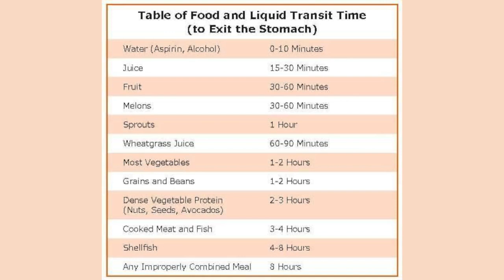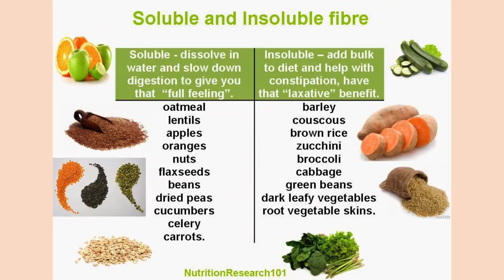HOW TO ELIMINATE BLOATED STOMACH AND FASTER DIGESTION Healthy tips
original video